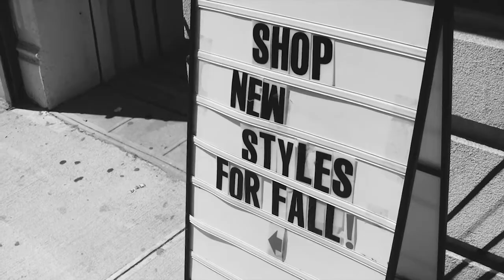Old School New York City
Production: GoSeeLeave
Videography: A Black Spot
Voice Over: Joe or Joy P. from Brooklyn / NYC

New York City has a 200 year history of street gangs going back to the early 1800s. During the 1830s & 1840s the street gangs and political leaders worked together in a variety of illegal racquets. Some of the street gangs including youth were were descendents of the colonialists, but many gangs were formed by Irish, German and Jewish immigrants. By the middle of the 20th Century, street gangs were composed by Hispanic and Black youth and by the late 1970s and early 1980s, street gang identity was waning.
The advent of Hip-Hop culture, drew youth away from gangs and channeled their time on the streets into a variety of different art forms such as graffiti, break dancing and rapping. The competitive nature of hip-hop caused it to flourish during the 1980s in New York, but by the early 1990s, a new generation of youth were forming street gangs again."